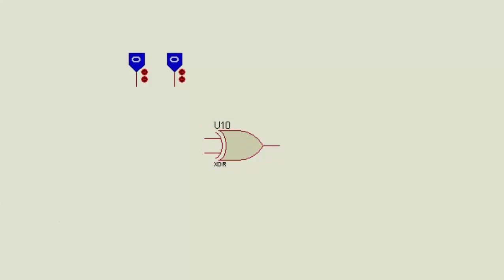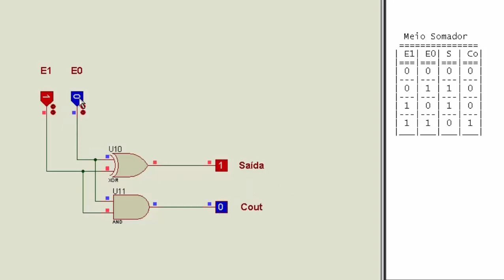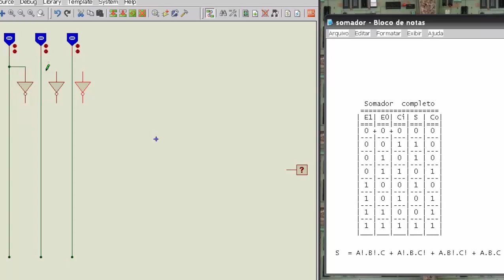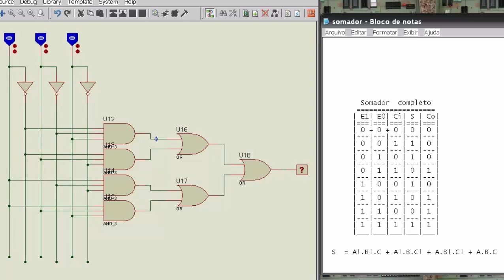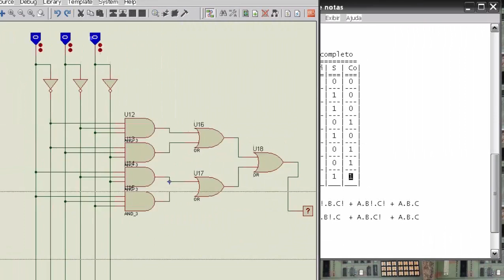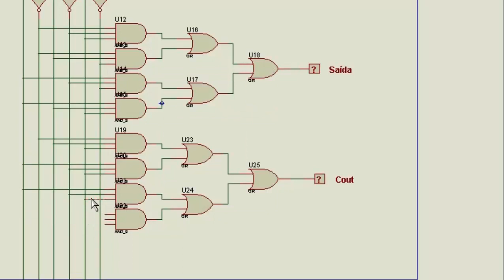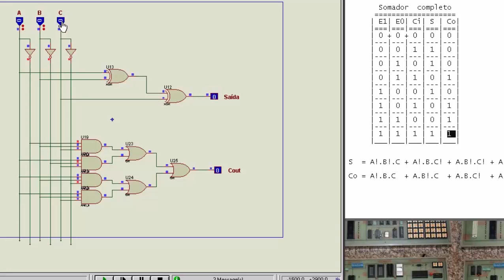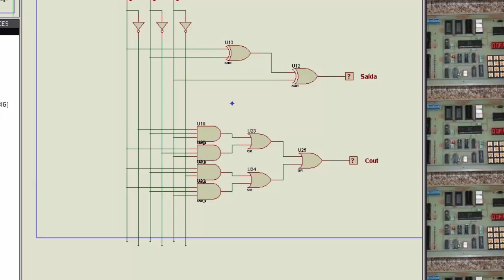Eletrônica Digital - 11 (Meio Somador e Somador completo)